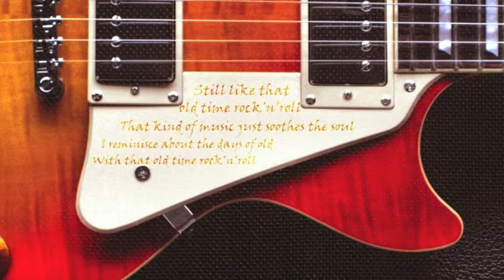1960's Rock Jam #1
One of two jams one of my professors did in the sixties with his own band.  Released on his own name and never gained any fame, but is a really great song!  No official name as far as I know; I label it as Barton Jam.  A great song from a great period, enjoy.